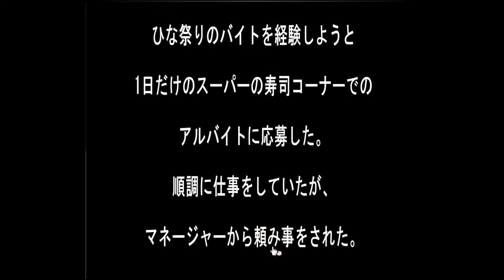Sonohigurashi's Bytes of Hinamatsuri Walkthrough